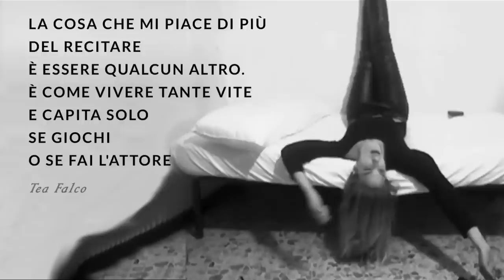Tea Falco è su tu Style!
Catanese, 27 anni, ha esordito nel 2007 con il film "I viceré" di Roberto Faenza. Vuoi scoprire tutti i dettagli della sua carriera? Guarda la nostra video copertina!